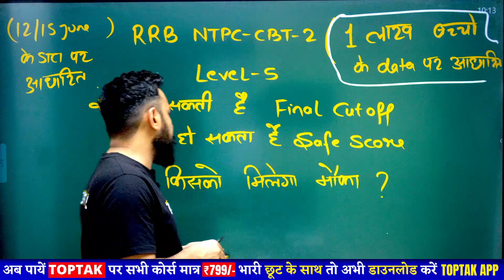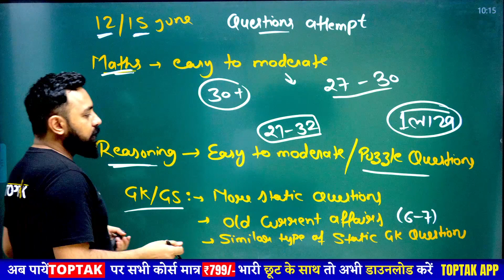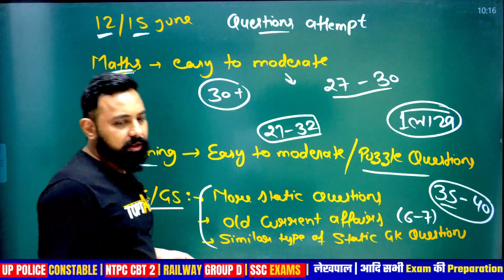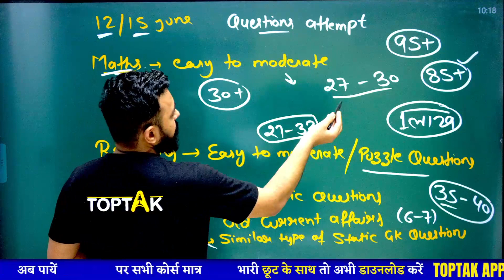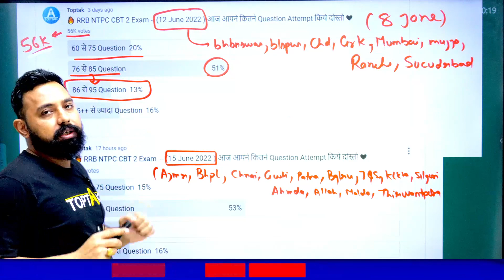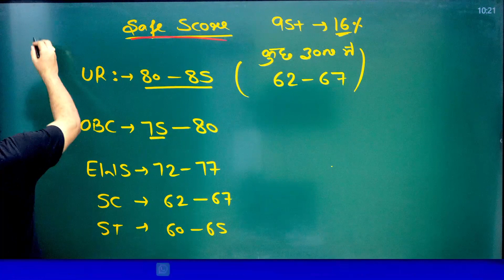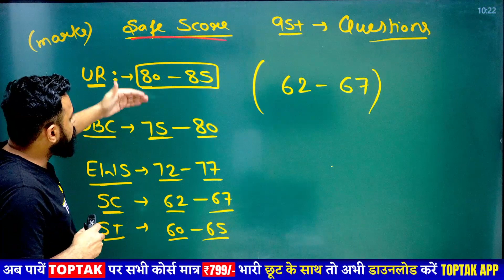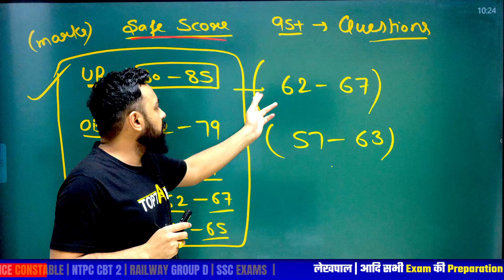RRC NTPC CBT 2 LEVEL 5 FINAL CUTOFF | RRB NTPC CBT 2 LEVEL 5 CUTOFF | CBT 2 FINAL CUT OFF |100% सही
💥𝗢𝗡 𝗔𝗠𝗔𝗭𝗢𝗡
🔴SSC CHSL 2022 Solved Papers (Hindi Medium)By Rahul Deshwal Sir
🔴 SSC CHSL 2022 Solved Papers(English Medium)By Rahul Deshwal Sir :- amzn.to/3uQQvrn
🔴 RRB NTPC CBT 2 Mocks Hindi Medium By Rahul Deshwal Sir
🔴RRB NTPC CBT II 20 Mock Test By Rahul Deshwal Sir (English Medium)
🔴Railway Mathematics By Rahul Deshwal Sir 2022 (Hindi Medium)
🔴Railway Mathematics By Rahul Deshwal Sir 2022 (English Medium)
💥𝗢𝗡 𝗙𝗟𝗜𝗣𝗞𝗔𝗥𝗧
🔵RRB NTPC CBT 2 Mock Test Hindi Medium By Rahul Deshwal Sir
▬▬▬▬✤✤𝗔𝗹𝗹 𝗘𝘅𝗮𝗺𝘀 "𝗖𝗥𝗔𝗦𝗛 𝗖𝗢𝗨𝗥𝗦𝗘 "𝗔𝘃𝗮𝗶𝗹𝗮𝗯𝗹𝗲 𝗼𝗻 "𝗧𝗢𝗣𝗧𝗔𝗞 𝗔𝗣𝗣 & 𝗪𝗲𝗯𝘀𝗶𝘁𝗲✤✤▬▬▬▬